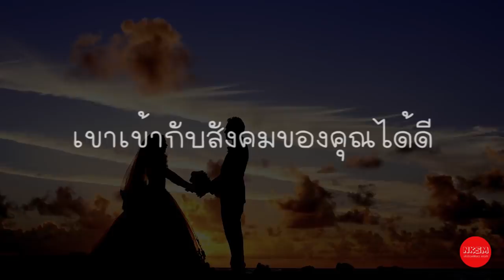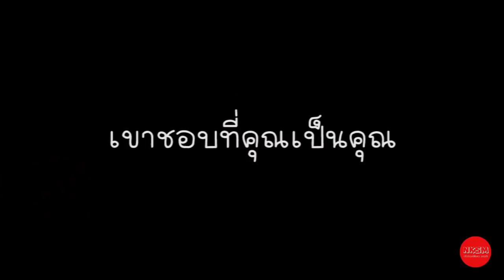5 สัญญาณยืนยัน ว่าเขาคือ ''คู่แท้'' ของคุณ by Nakashima Mark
5 สัญญาณยืนยัน ว่าเขาคือ ''คู่แท้'' ของคุณ by Nakashima Mark
      การจะหาคนรักสักคนว่ายากแล้ว แต่การจะหาคู่แท้สิยากกว่ามากเลยนะครับ ถ้าหากใครมีอยู่กับตัวแล้วก้ไม่ควรปล่อยให้หลุดมือไป แต่แล้วเราจะรู้ได้ยังไงล่ะครับ ว่าคนๆ นี้คือคู่แท้ของเราแล้วหรือยัง ดูไม่ยากเลยนะครับ วันนี้ เราจึงเอาสัญญาณยืนยัน ว่าเขาคือ "คู่แท้" ของคุณมาฝากกัน สาวๆลอง มาเช็คกันเลยดีกว่า ว่าแฟนคุณมีกี่ข้อ

กด Like
กด Share